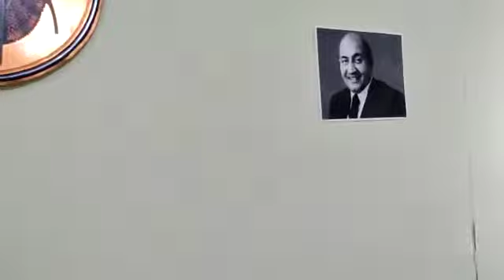hit song for 80s'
Video from Karimsariga